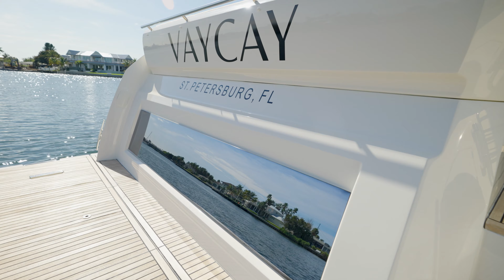For Sale - 2020 Prestige 520 Flybridge "Vaycay"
The 2020 Prestige 520 Flybridge "Vaycay" is in immaculate condition, both inside and out. The entire boat has been painted with AkzoNobel Awlgrip, including the hull, superstructure, deck, and hardtop. This high-quality paint project elevates Vaycay above other factory Prestige and gelcoat production yachts, providing a durable finish that is resistant to oxidation. Vaycay has been professionally managed and captain maintained since new, showcasing its excellent care.